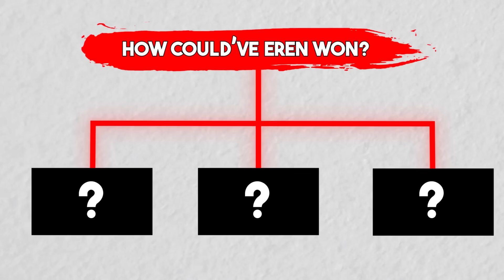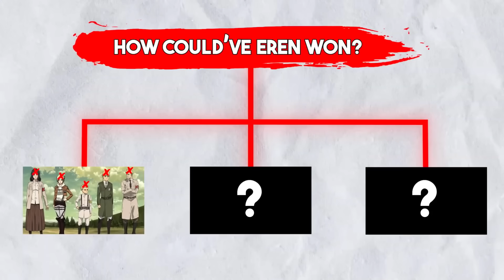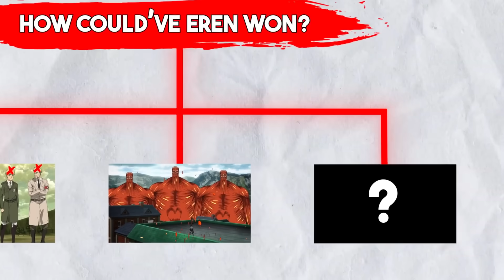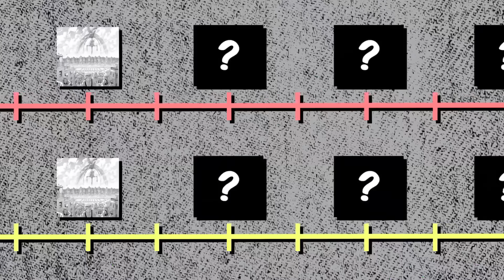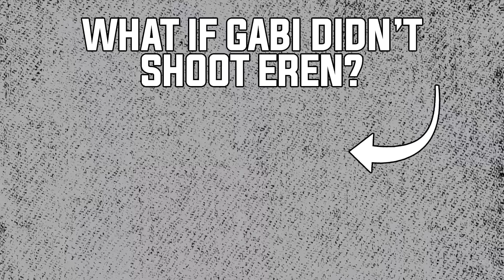WHAT IF Eren WON The Final Battle?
What would happen if Eren won against the alliance and destroyed the entire world?
Is there anything you would change? Let us know!

𝗕𝗲𝗰𝗼𝗺𝗲 𝗬𝗲𝗮𝗴𝗲𝗿𝗶𝘀𝘁!